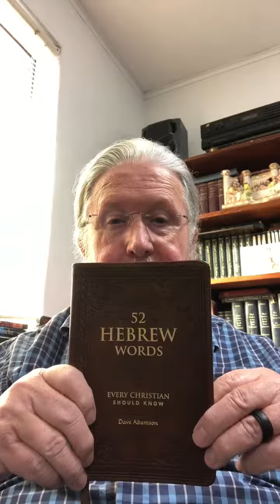2022:03:12 52 Hebrew Words – Yirah